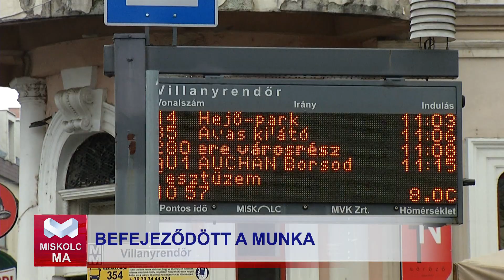Befejeződött a díszburkolat cseréje